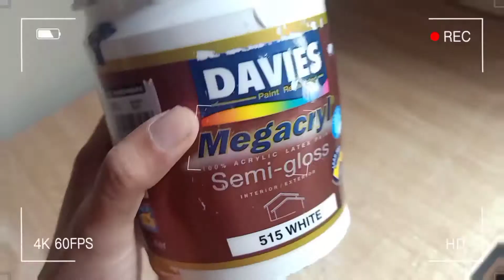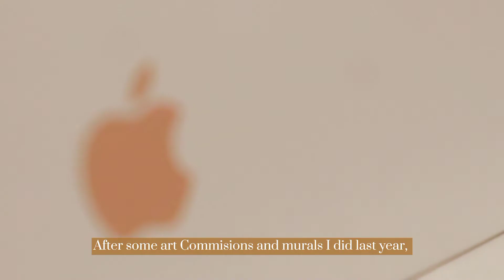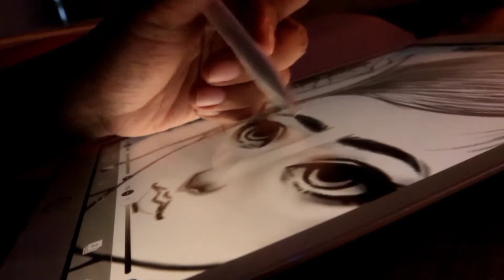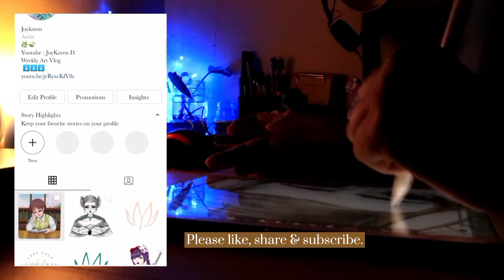Few days before 2021 |PBB House Wall Mural•New Ipad 8th Gen -Joykaren |Philippines |Artvlog 001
Happy New Year everyone! this is my first art vlog for 2021. I want to wish each of you a very blessed 2021!

🎥 Artvlog 001 | 2021  : Few days before 2021 | PBB House Wall Mural • New Ipad 8th Gen - Joykaren | Philippines

🎨Materials:
Boysen Paints (Mural)
Ipad 8th Gen 128 gb

Funky Soulful Old School 50's Doo Wop Style Hip-Hop Beat | Prod. ThatKidGoran 💖
Lo-fi Type Beat - "Love me" 💖

 🌸 LINKS!  🌸

Know that the LORD is God. It is he who made us, and we are his; we are his people, the sheep of his pasture.
—Psalm 100:3